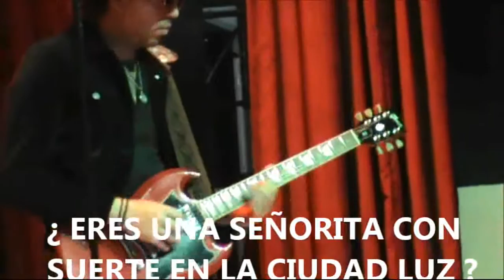LA WOMAN SUBTITULOS EN ESPAÑOL BANDA STRANGE DAYS TRIBUTO OFICIAL A THE DOORS xvid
.A WOMAN Este fue el tema que da título al último álbum puertas antes de que falleciera Jim Morrison La grabación del Álbum fue un tanto tensa. Las relaciones entre los miembros de la banda, en parte debido al carácter de Morrison, estaban un tanto deterioradas. El productor de todos sus anteriores discos, Paul A. Rothchild, se negó a participar en éste después de escucharlo. Finalmente, lo produjeron los miembros del grupo junto al ingeniero de sonido Bruce Botnick. El disco fue grabado entre septiembre de 1970 y febrero de 1971 en el local de ensayos de la banda, que fue transformado en estudio provisional. Morrison grabó sus voces en el baño de estudio para obtener un sonido más completo. Pasó mucho tiempo allí de todos modos debido a toda la cerveza que bebió durante las sesiones. Morrison tuvo la idea para la lírica "City of Night" de 1963 el libro de John Rechy del mismo nombre. Se describe un sórdido mundo de la perversión sexual, que Morrison traducido a Los Ángeles……….."Mr. Mojo Risin '" es un anagrama de "Jim Morrison" un anagrama es una nueva palabra resultante de la transposición y cambio de orden de letras, palabras o frases, de una palabra cualquiera original.Ejemplo: AMOR, MORA, ROMA, OMAR Se repite la frase al final de la canción más y más rápido para simular el orgasmo.
En una revista de Rock encontré unos datos interesantes referente al MOJO: Los primeros músicos de blues a menudo se hace referencia a su "Mojo", como en el Muddy Waters 'canción "I Got My Mojo Workin'." Un mojo es un amuleto vudú, por lo general una bolsa llena de diversas plantas y elementos. Diferentes plantas se utilizan para diferentes propósitos. Si la bolsa eran de color rojo, que sería un mojo de amor y usted tendría que poner un objeto personal, como el pelo o algo de ropa para que el mojo de trabajar. Si el mojo se hace fuera de un bolso negro que sería para la muerte. Muchos oyentes blancos, incluyendo Jim Morrison, pensaron mojo significaban energía sexual, y así es como se interpreta generalmente hoy en día.
La banda STRANGE DAYS TRIBUTO OFICIAL A THE DOORS interpretando L.A Woman en el Foro Cultural Azcapotzalco de la ciudad de Mexico.